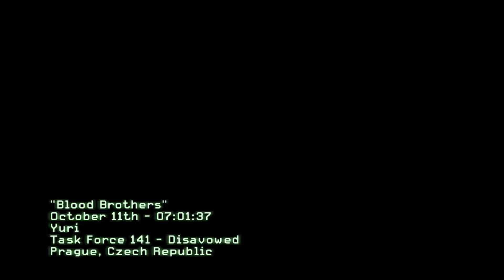Call Of Duty MW3 BLOOD BROTHERS Task Force 141 YURI Prague CZECH REPUBLIC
BLOOD BROTHERS - Task Force 141 Disavowed - YURI Prague, CZECH REPUBLIC - Eliminate threats on the balcony..

Click on "I" Button for more Interesting Videos...